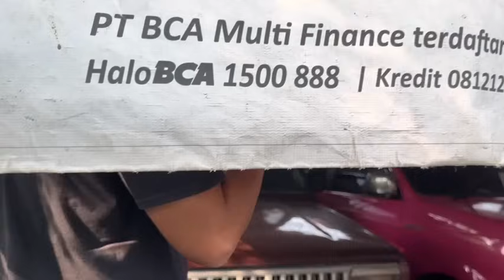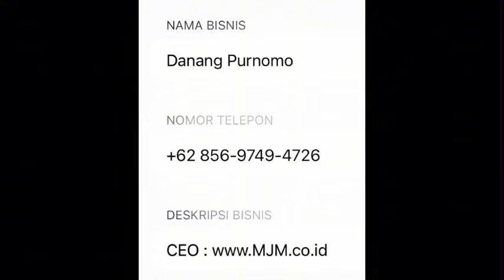MARNO JAYA MOTOR MJM | MONGGO MAMPIR SEMUA BISA PUNYA MOBIL JOSS POKOKNYA | ✅🤝20 September 2023